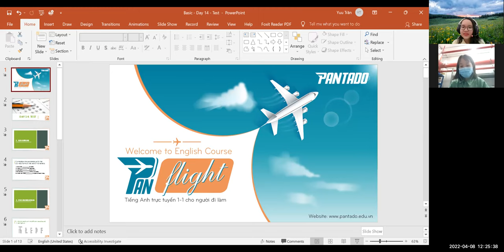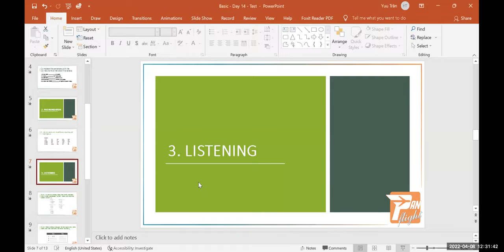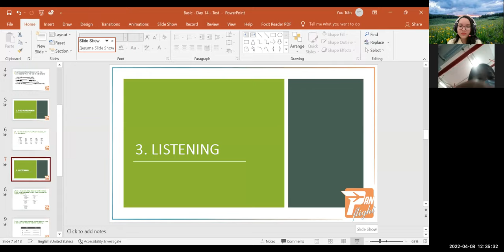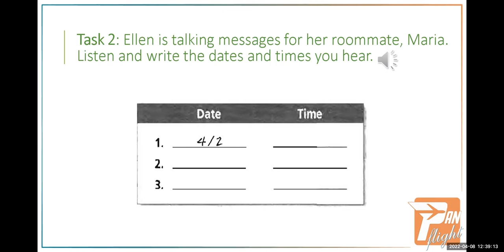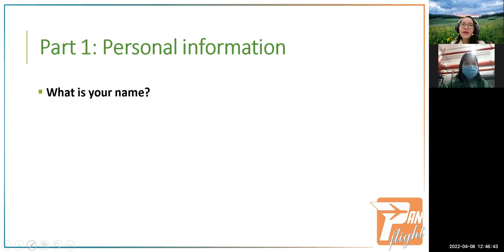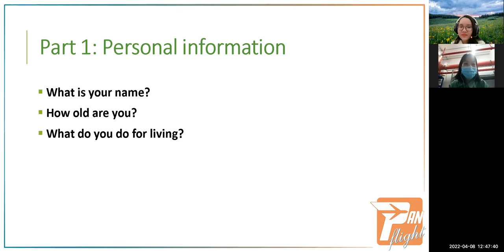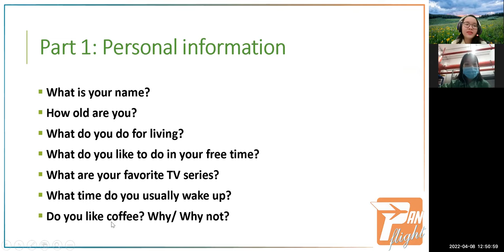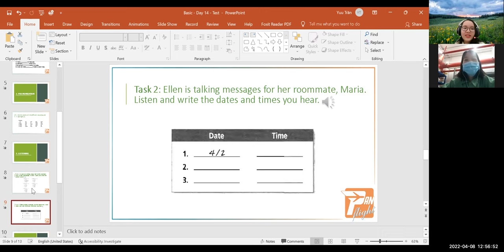PF2202001 - 08.04.2022 - PAN BASIC - Day 14: REGULAR TEST 1